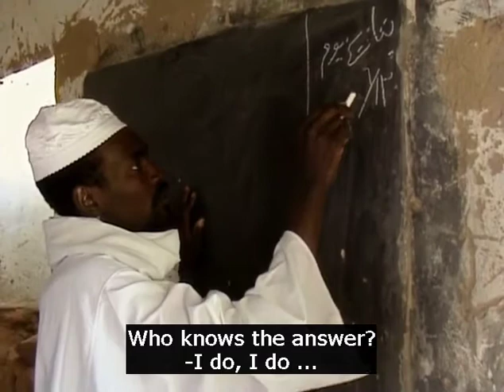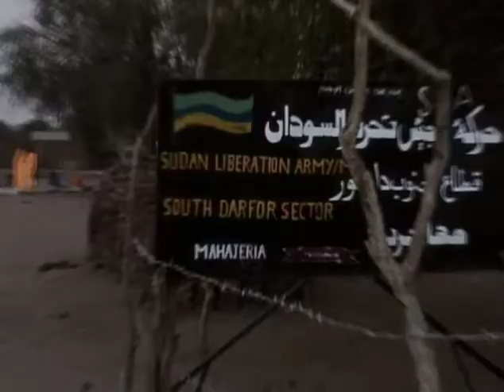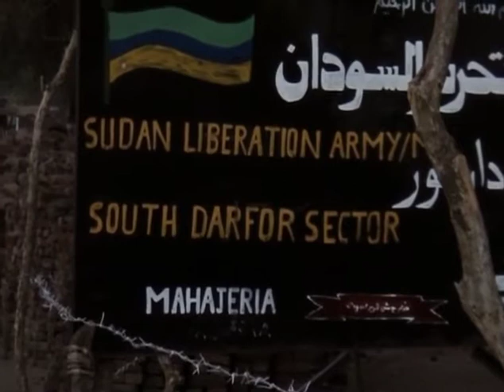DAR FUR War for Water documentary, part 3 of 7